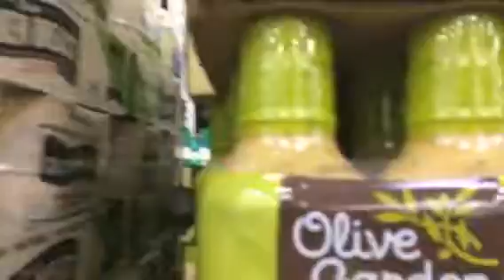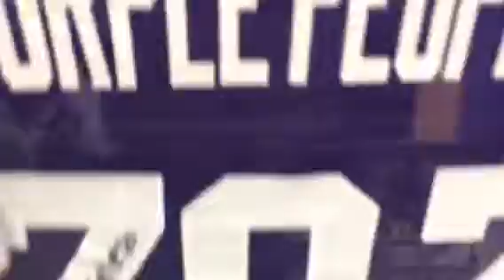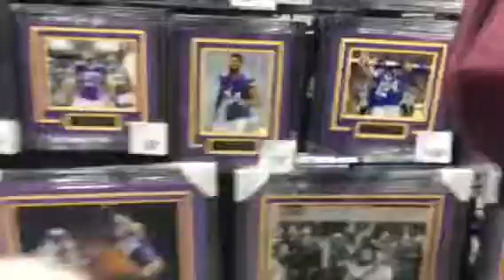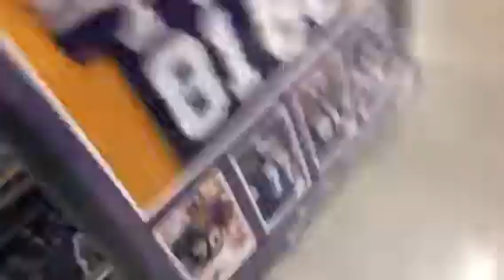Sams club vlog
Hey guys random vlog at sams club!
• sub and like the vid😃
• let me know ur suggestions! 😃